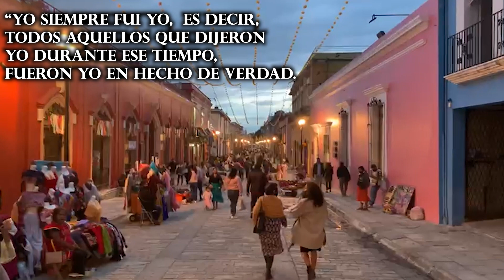¿Quién soy? / ¿Quién eres? = SOMOS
Tenía que hacer un video sobre mi autobiografía, pero mejor decidí empezar con definirme y decir quién soy, que soy, quién somos.